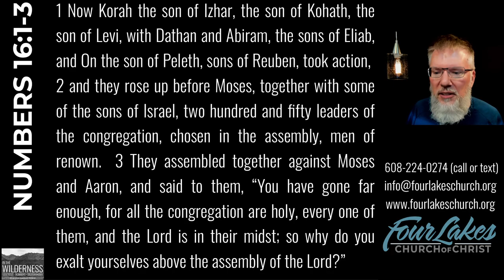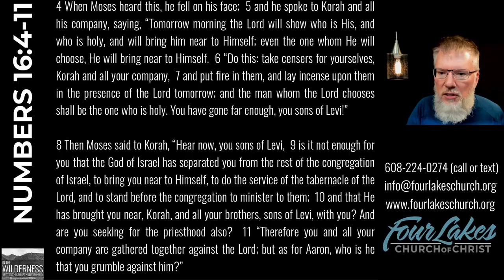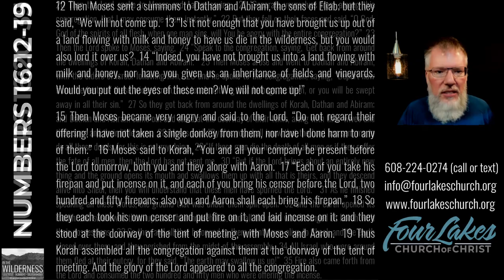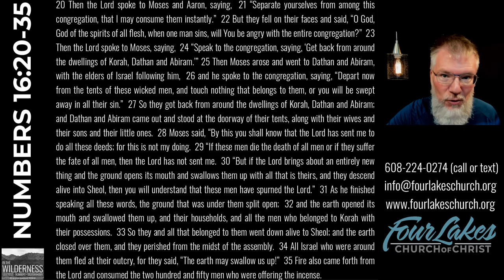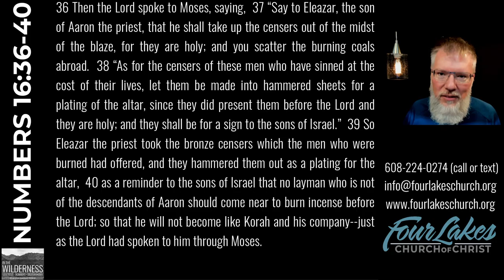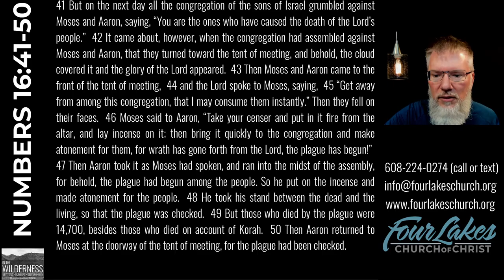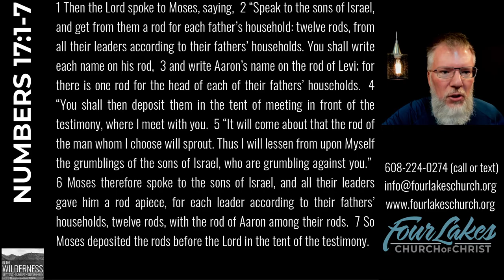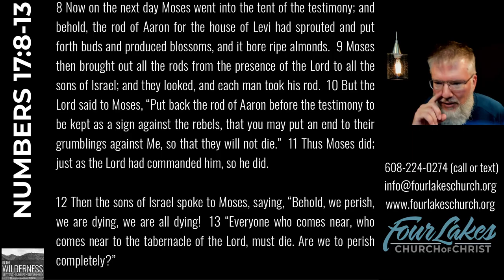NUMBERS 16-17 (2024-08-28)